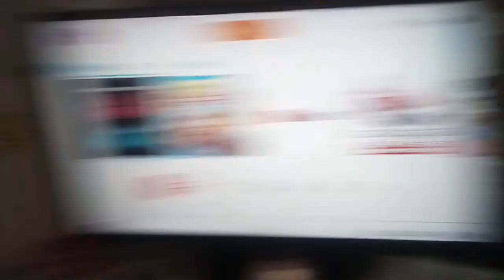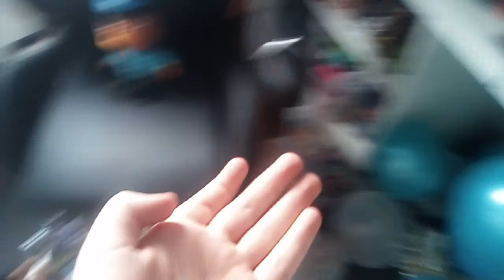all my birthday presents.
this is just part one.